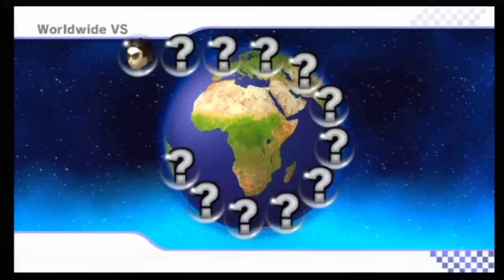Mario Kart Wii HD Worldwide Online Race With Robby and Weegee P116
Almost forgot these videos lol

TC glitch FTW, weegee helps us to win =P.

The next race was a testing lol, I was trying out Mario + Sneakster and see if the combination is good. It went well but Syra raped me =o and they stole my TC =[ so I quit and join again to use my Main character lol